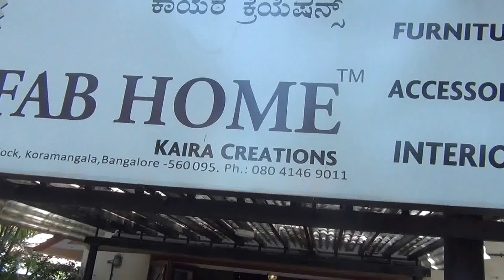Fab Home Koramangala, Bangalore | ShoppingAdviser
Fab Home is the retail division of Kaira Creations and a branch of Arts & Fashion Group - a two decade old company in London, UK that deals in colonial furniture as well as traditional Indian handcrafted wooden furniture and home furnishings . Fab Home has outlets both in New Delhi (2009) and now in Bangalore (2012).